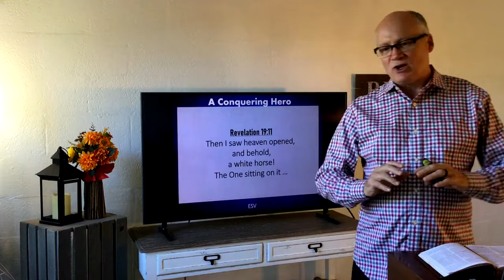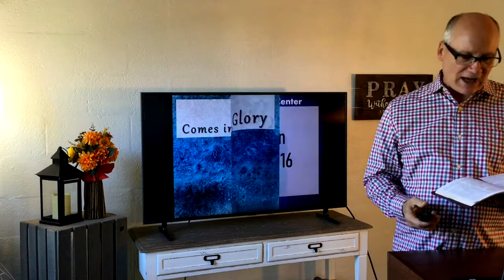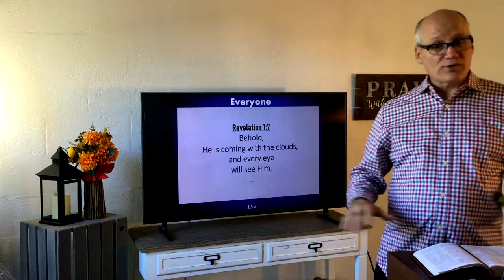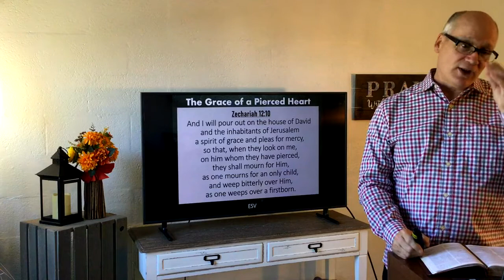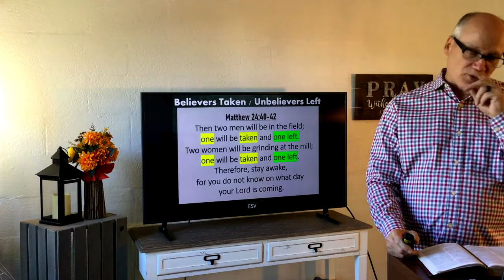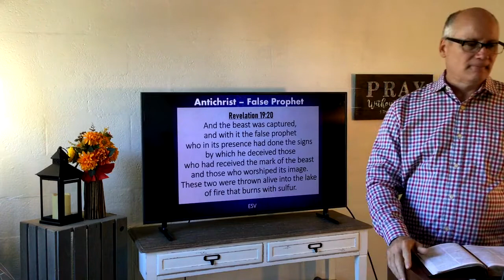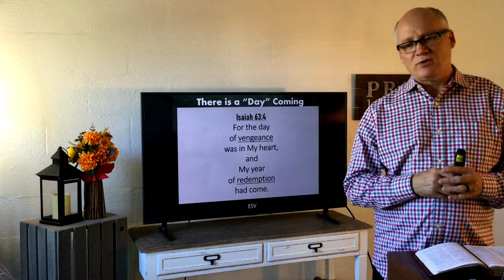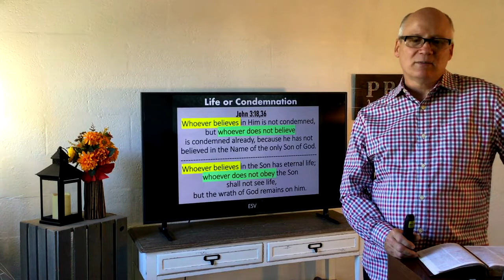Immanuel Baptist Church Sermon 2021-09-26